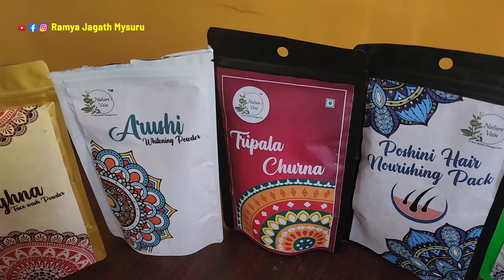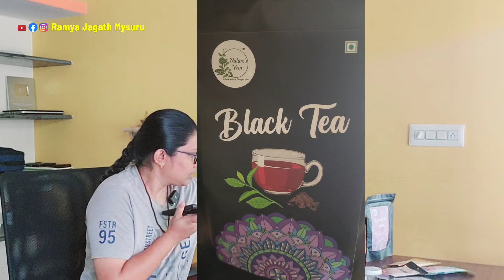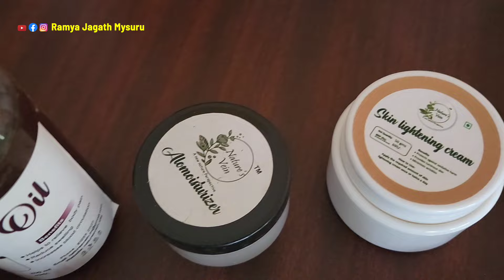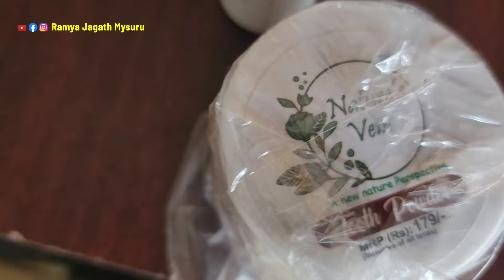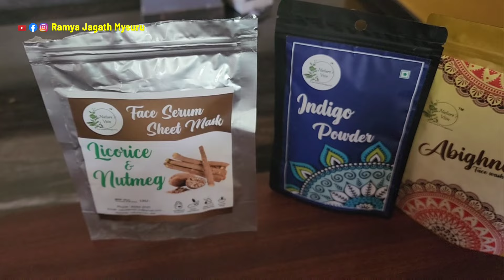ಮ್ಯಾಜಿಕ್ ಮಾಸ್ಕ್.. ಒಮ್ಮೆ ಬಳಸಿದ್ರೆ ಸಾಕು.. ನಮ್ಮ ಪ್ರಕೃತಿಯಿಂದಲೇ ಸಿಗೋ ಅದ್ಭುತ ವಸ್ತುಗಳು..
ಮ್ಯಾಜಿಕ್ ಮಾಸ್ಕ್.. ಒಮ್ಮೆ ಬಳಸಿದ್ರೆ ಸಾಕು..
ನಮ್ಮ ಪ್ರಕೃತಿಯಿಂದಲೇ ಸಿಗೋ ಅದ್ಭುತ ವಸ್ತುಗಳು..

ಆರ್ಡರ್ ಮಾಡಲು ಈ ನಂಬರ್ ಗೆ ಸಂಪರ್ಕಿಸಬಹುದು..  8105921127